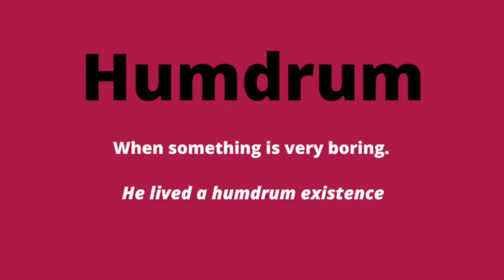Learn English Vocabulary - Humdrum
Humdrum pronunciation, definition and example. Learn more great vocabulary at wordenglish.com